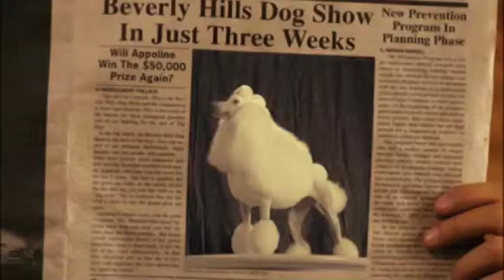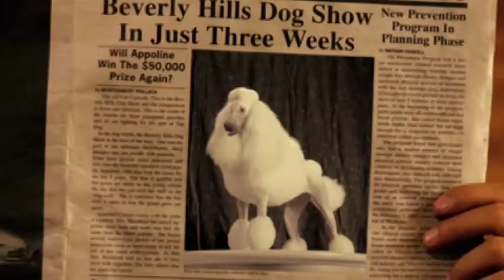Beverly Hills Chiuahua 2/Tree of Life Mashup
The Beverly Hills Chiuahua 2 trailer with the audio from the Tree of Life trailer.